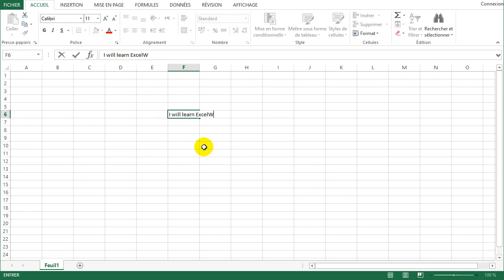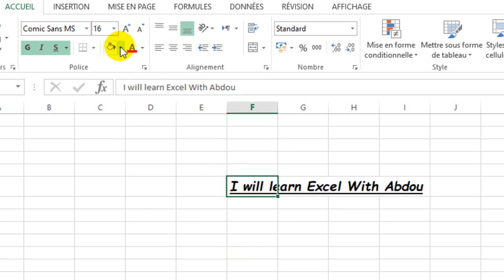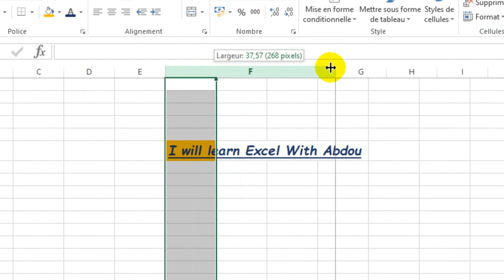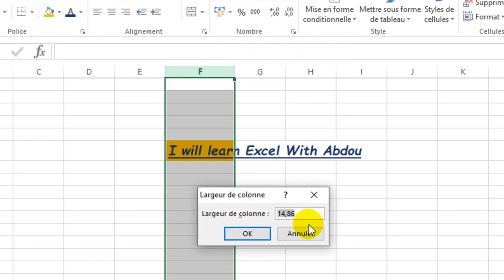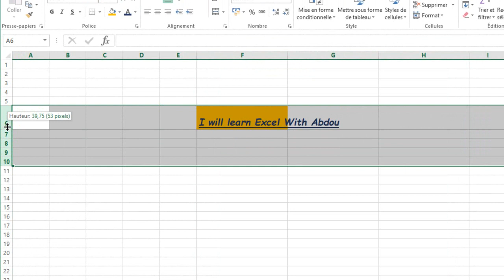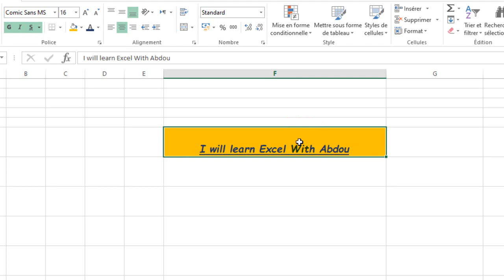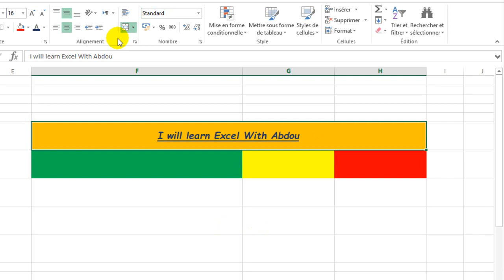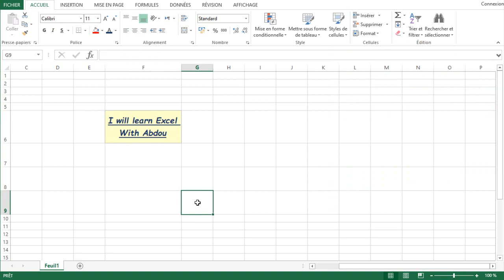Excel With Abdou | الدرس 3 - تغيير شكل الخلية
مرحبًا بكم في تكوين ايكسال في الجزائر بالدارجة من الصفر إلى مستوى متقدم

🎓 صاحب شهادة تبحث عن وظيفة ، موظف تريد تحسين إنتاجيتك أو رائد أعمال تريد قياس ومتابعة أدائك، يشرفني أن أساعدك على تحقيق هدفك من خلال برنامج إيكسال مع عبدو

🔴 سيساعدك هذا التكوين على :

✅ التميز والحصول على فرص أكبر في التوظيف
✅ توفير الوقت والجهد في إكمال مهامك
✅ امتلك الأدوات اللازمة لقياس أدائك

💡 مع عبدو ستتعلم بطريقة شرح مبسطة تتلاءم مع احتياجاتك وتساعدك على التعلم بسهولة

💻 جميع الدوال والميزات المقدمة متوافقة مع برامج إيكسال 2003 ، 2007 ، 2010 ، 2013 ، 2019.

Le format de cellule

🤗 Bienvenu à la formation Excel en Algérie expliquée en Darija commençant du Zéro jusqu'au niveau avancé.

0:00 Introduction
0:58 Changer la police d'un texte
1:32 Changer la taille d'un texte
1:52 Ecrire en gras, italique, souligné
2:37 Changer la couleur d'une cellule ou d'un texte
3:22 Modifier la largeur d'une cellule
4:58 Modifier la hauteur d'une cellule
5:46 Modifier la largeur/hauteur de plusieurs cellules
6:24 L'alignement d'un texte (à droite, à gauche, centré)
7:35 Fusionner deux ou plusieurs cellules
8:48 Renvoyer un texte à la ligne automatiquement
9:31 Appliquer des styles de cellules prédéfinis
10:04 Conclusion

🎓 Nouveau diplômé à la recherche d’emploi, employé en quête d’améliorer ta productivité ou bien entrepreneur qui veux mesurer la performance de ton business, j’ai le plaisir de t’accompagner pour la réalisation de ton objectif avec la formation Excel With Abdou

🔴 Cette formation t’aidera à :

✅ Se démarquer et avoir plus de chances dans les recrutements
✅ Gagner à la fois temps et efforts dans l'accomplissement de tes missions
✅ Posséder les outils nécessaires pour et mesurer ta performance

💡 Avec Abdou, tu apprendras avec une méthode d’explication très simplifiée et adaptée à tes besoins en t’aidant à apprendre plus facilement.

💻 Toutes les formules et fonctionnalités présentées sont compatibles avec Excel 2003, 2007, 2010, 2013, 2019.